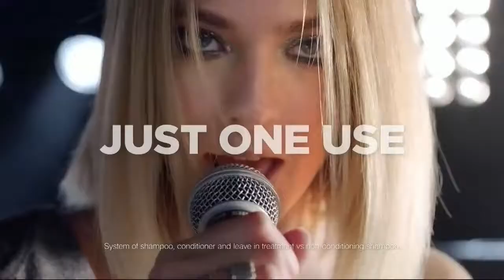Garnier Fructis Damage Eraser "Super Fruits: A New Way to Repair" Commercial (2017)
Models: Alma Durand, Khadijha Red-Thunder, Louise Follain, & Ellen Burton
Director: Jean Pierre Philippot
Director of Photography: Arnaud Stefani
Hair Stylist: Jean Luc Amarin
Makeup: Souhi Lee
Stylist: Michael Angel
Editor: Hugo Lemant
Colorist: Aline Sinquin
VFX Studio: Eight VFX
Flame Artist: Luc Job
Post-Production: Nightshift
Post Production Producer: Géraldine Israël
TV Production Company: Tempesta
Song: La Grange by ZZ Top
Year: 2017